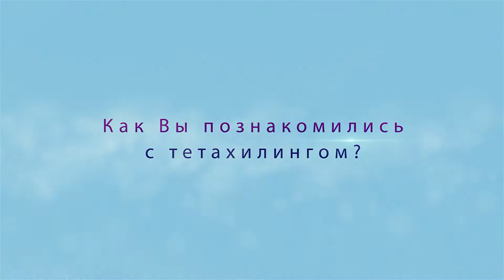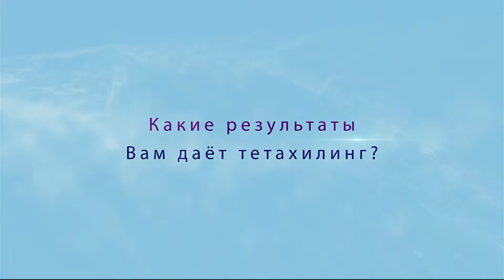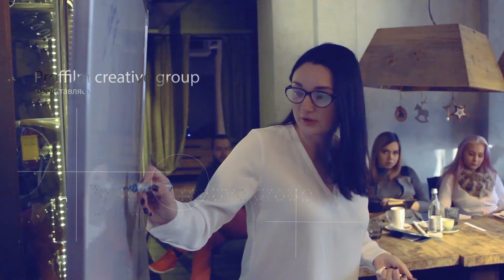Асель Утебаева. Отзыв о тетахилинге.